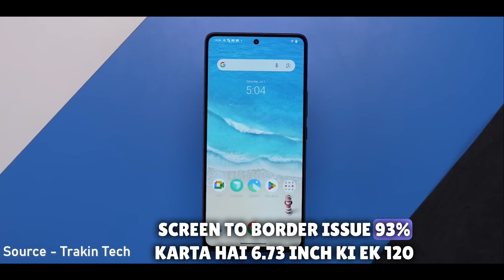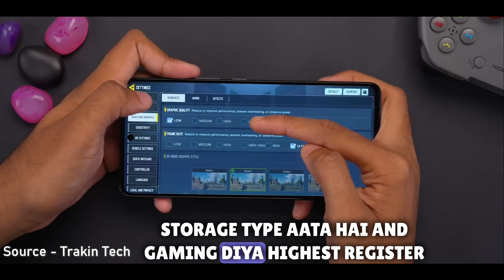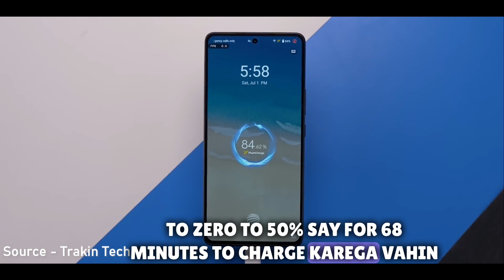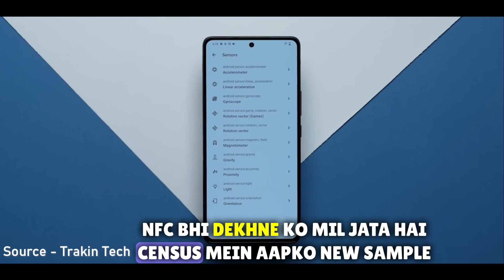IQOO NEO 7 PRO vs ONEPLUS NORD 3 🔥 | iqoo neo 7 pro 5g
IQOO NEO 7 PRO vs ONEPLUS NORD 3,
IQOO NEO 7 PRO vs ONEPLUS NORD 3 Comparison,
IQOO NEO 7 PRO vs ONEPLUS NORD 3 Gaming Comparison,
IQOO NEO 7 PRO vs ONEPLUS NORD 3 Camera Test,
IQOO NEO 7 PRO vs ONEPLUS NORD 3 Full Comparison,

Tech Shuffle is a YouTube channel created by Harshit Sharma, a passionate technology enthusiast and Youtuber. The channel is focused on providing informative and engaging content about the latest technology products and trends. The channel provides unboxings, reviews, and tutorials about smartphones, laptops, cameras, and other tech-related products. The channel also provides tips and tricks for getting the most out of your technology, as well as news and insights about the latest tech trends. Our videos are known for their high-quality production, clear and concise explanations, and a strong sense of humor. With an ever-growing subscriber base, Tech Shuffle is a must-watch channel for anyone interested in technology and its impact on our everyday lives.

⚡We'd Love To Hear Your Question in the comments

iqoo neo 7pro
vivo iqoo neo 7 pro
i plus nord 3
oneplus nord latest launch
oneplus nord new launch date
oneplus nord new mobile launch
one plus nord latest release
nord3 5g
new launch oneplus nord
new oneplus nord 3

Sukhriya Video Dekhne Ke Liye :)